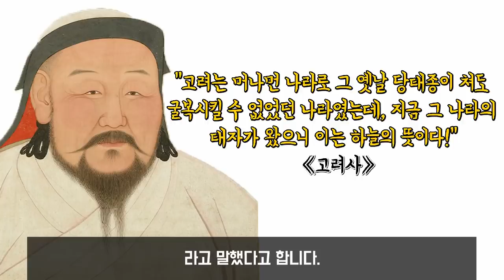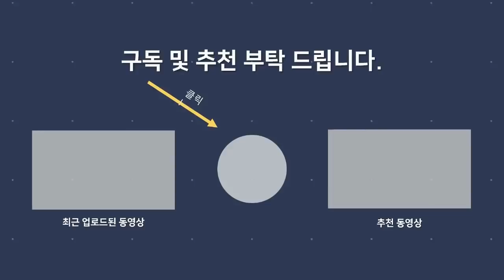고려vs몽골제국 (feat. 원종, 쿠빌라이)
*참고
-위키백과
-나무위키
-네이버지식백과, 국역고려사
-문화콘텐츠닷컴